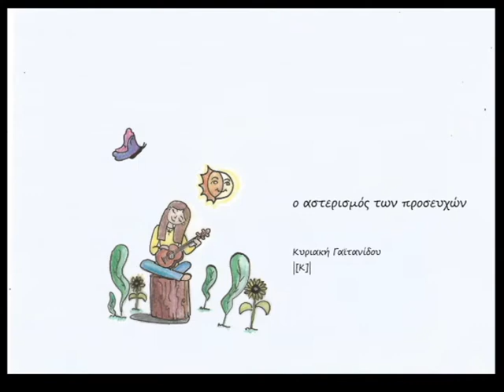Πειραγμένη Κουζίνα_ Κυριακή Γαϊτανίδου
Στίχοι: Κυριακή Γαϊτανίδου
Μουσική:Κυριακή Γαϊτανίδου

Ukulele: Κυριακή Γαϊτανίδου

|[Κ]|

όταΝ μια Εικονα παίΡνει σάρκα απο επίθετα και Οστά απο ουσιαστικά
τοτε Γεύεσαι λίγο απο την ψυχΉ του ποιητή
τοτε Ακούς και αισθάνΕσαι την Ροή της Αφηρημένης Σκέψης
μην Φοβηθείς την Ώριμη μαΤιά, το χέρΙ ξέρει που κοιτΆ.